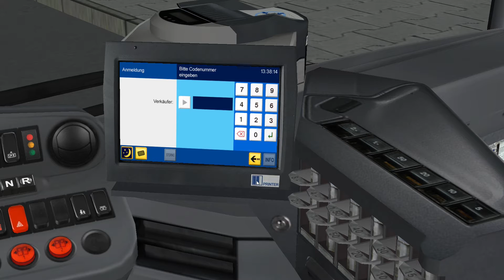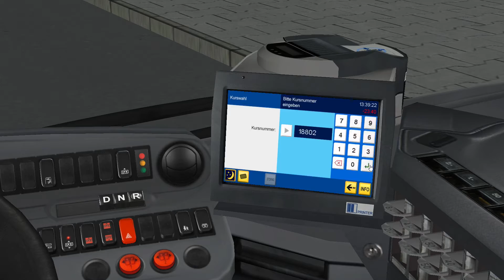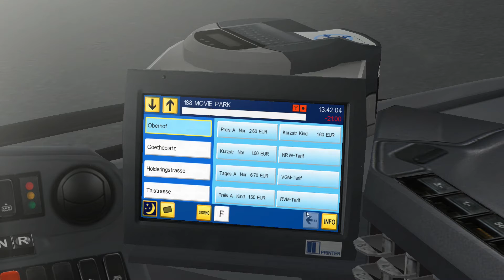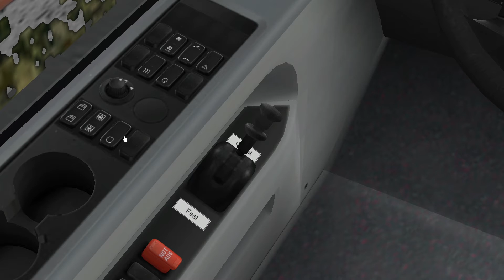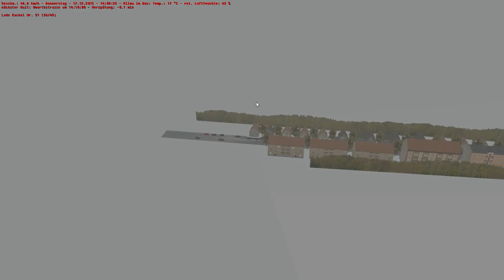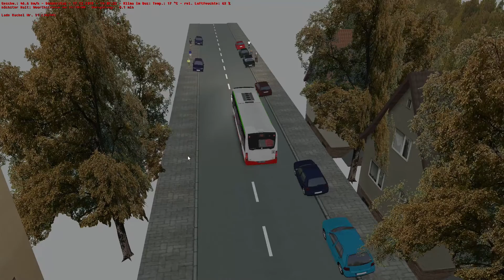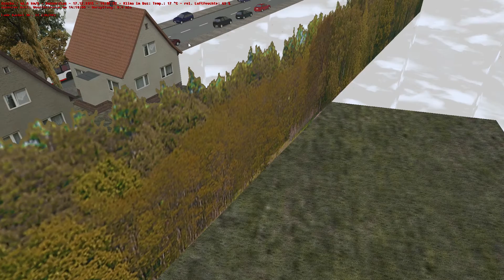OMSI 2 - PROJEKT GLADBECK #006 - Bei Regen in den Movie Park | Let's Play OMSI 2 [S02E06]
Simulator aus dem Hause Aerosoft (2013)

Plattform: PC
Map: Gladbeck 2016
Bus: Gladbeck Stadtbus

 «Kaufen»
Wenn dir das Spiel gefällt, unterstütze die Entwickler und kaufe dir das Spiel im Original

Wenn dir Gladbeck 2016 gefällt, unterstütze die Entwickler und kaufe dir das Add-on im Original

«Musik / Music»
Epidemie Sound